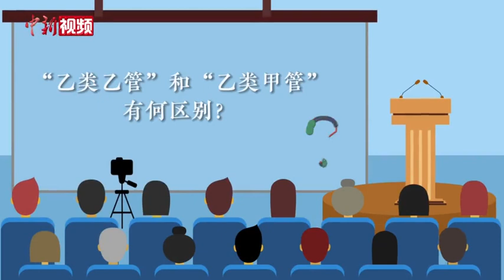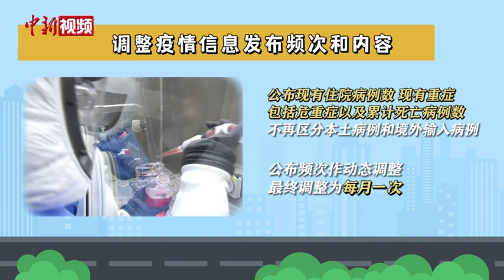新冠“乙类乙管”来了！生活将有哪些变化？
国家卫生健康委日前发布公告，将“新型冠状病毒肺炎”更名为“新型冠状病毒感染”。2023年1月8日起，新冠病毒感染将由“乙类甲管”调整为“乙类乙管”。“乙类乙管”与“乙类甲管”有何区别？“乙类乙管”后有哪些变化？一起来了解！